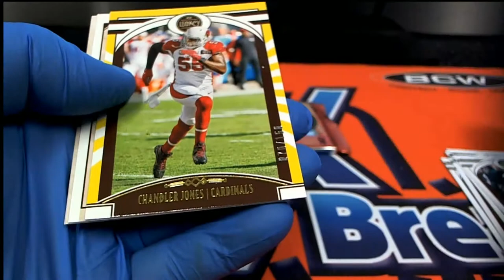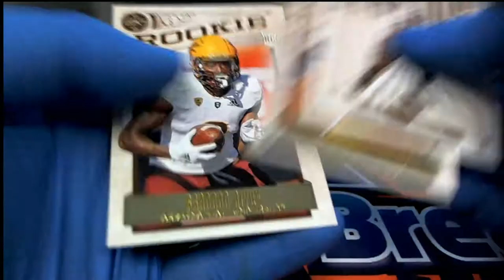2020 Panini Legacy Football 2 Pack Rips For Ryan B